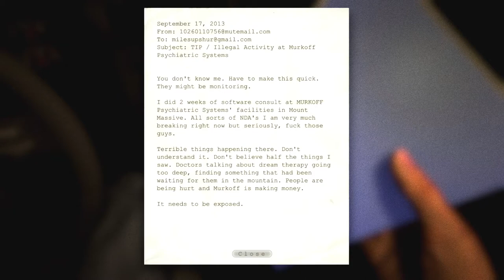Outlast: Part 1 - WE'RE HERE TO DELIVER YOUR PIZZA!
The guys at Pocket Films haven't done a let's play in a while so they decided to get back to gaming and what better game to play than Outlast... I think we might have made a mistake, ENJOY!